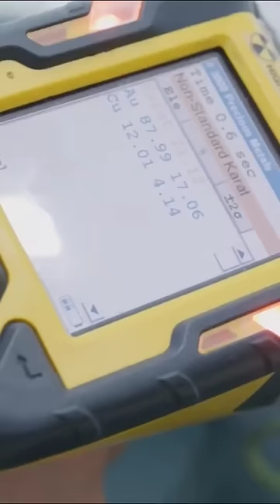Did we buy gold with Tungsten in it? 😱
When you are always buying gold, you never expect to get fake gold...especially when you're using a $20,000 X-ray gun to scan the final product. We'll the reality is that these expensive precious metals analyzers only scan 10 microns deep, so if the manufacturer plates Tungsten (W) thick enough using gold (Au), even the expensive scanners can't help you! Check out this scene from our recent video, where we almost lost $50,000 with fake gold coins!